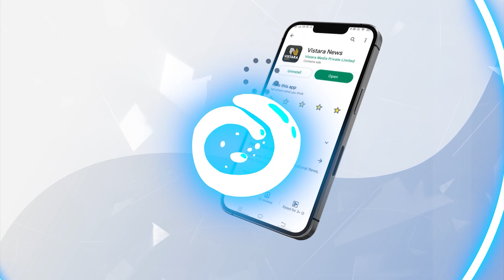ಸಾರ್ಥಕವಪ್ಪುದಾರ್ಷೇಯಾರ್ಥದೊಡವೆರೆಯೆ ।ಪಾರ್ಥನನುಭವದಂತೆ – ಮಂಕುತಿಮ್ಮ ।। ಕಗ್ಗ ಮಾರ್ಗ 184 | Vistara Omkara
In this video, Deepa Ravishankar from Kagga Marga joins us to talk about the rise of the Kannada language and its importance. We discuss the history of the language, its unique pronunciation, and the ways in which it's being used today.

Kagga Marga is a hugely important part of the Kannada language, and this video is a great introduction to the language and its importance. If you're interested in Kannada language learning or the history of the language, be sure to watch this video!